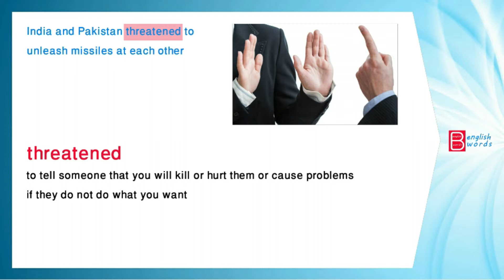뉴스 읽기 및 새로운 영어 어휘 배우기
위협 받고 미사일이 나오는이 뉴스의 영어 단어를 배웁니다.
India and Pakistan threatened to unleash missiles at each other